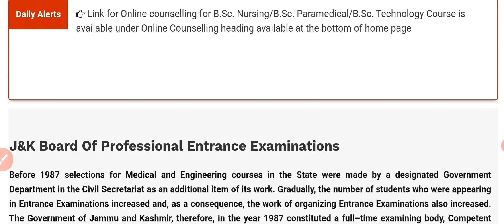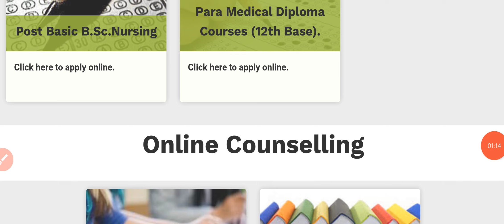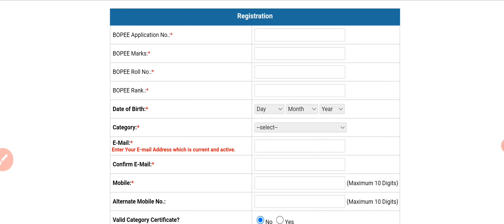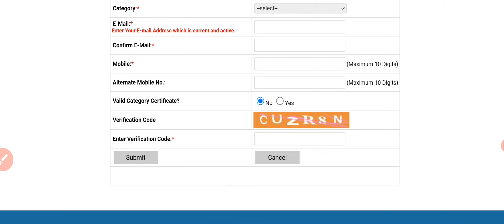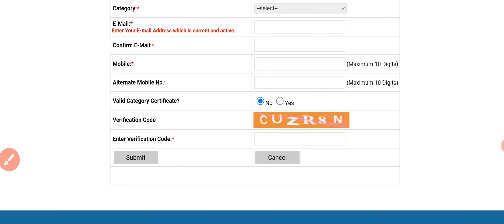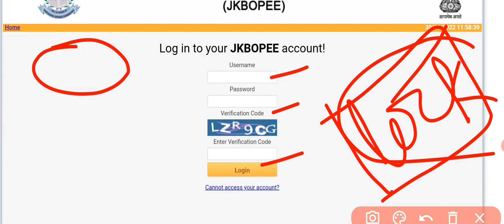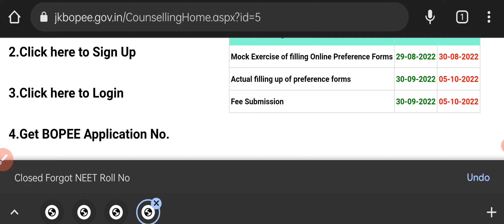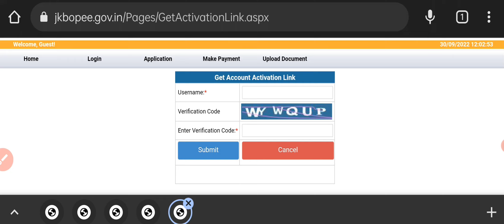JKBOPEE BSC NURSING ONLINE COUNSELLING FULL PROCESS STEP BY STEP ✅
Counselling link 👆👆👆

jkbopee admission to bscnursing bscparamedical and bsc Technology Courses.